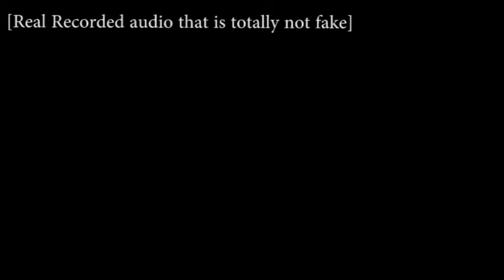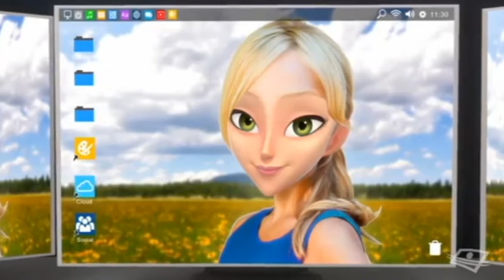[IS GABRIEL AGRESTE ACTUALLY HAWKMOTH?] Miraculous Ladybug Episode Review #1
Let it sail.

Taken from the Jackady episode, so this was my first review so it's fine to hear some critique on this. I'm pretty new at reviewing haha just wanted to point a BUNCHHH of stuff

Comment on the bottom to tell me what to rant about in the origins of ladybug rise! :D

Peace out kitties~